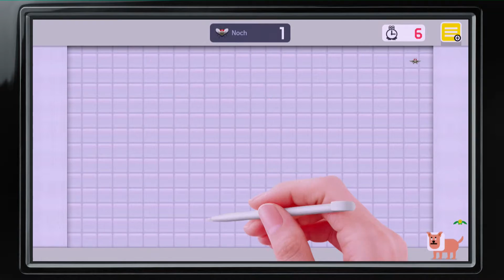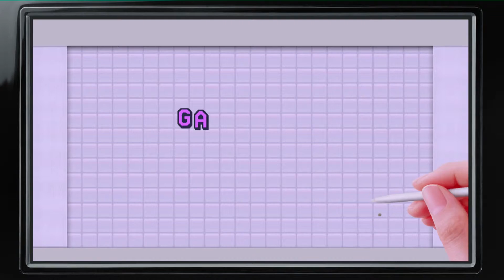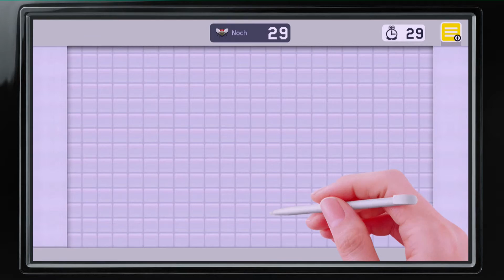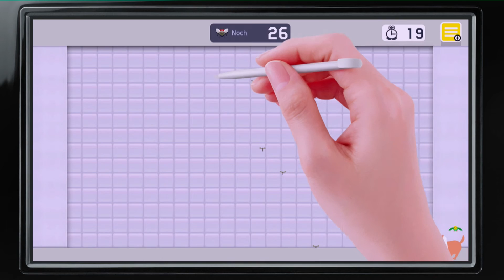Let's Play Super Mario Maker - Part 03: Fliegen klatschen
Da willste in aller Ruhe dein erstes eigenes Level kreieren und urplötzlich musst du dich gegen eine feindliche Insekten Invasion währen.
Gute alte Mario Paint Atmosphäre. :-)

Neue Folgen gibt es Mo, Mi, Fr um 16:00.